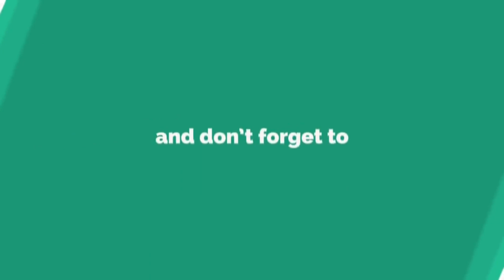DEFLECTION OF BEAM || CANTILEVER BEAM WITH PROPPED SUPPORT || TECHNICAL CLASSES || IN HINDI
In this video solve and fully explanation about numerical problem related to deflection of beam of propped support. Also find shear force diagram and bending moment diagram for cantilever beam with propped support.